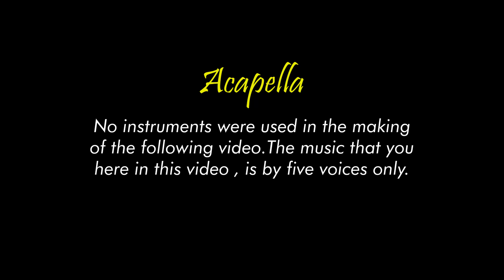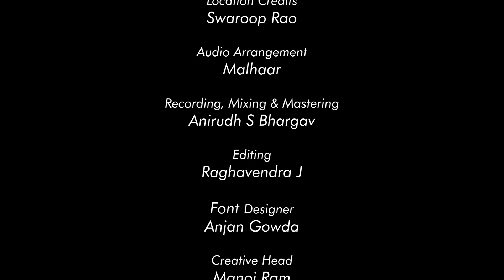Acapella Tribute to SPB - Malhaar x NKM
A humble acapella tribute to the musical legend Sri S P Balasubramanium
Though the world has lost you , you will remain forever in our hearts with your enriching soulful music
R.I.P

In collaboration with NKM creations

PLEASE NOTE:
All the songs covered here are not owned by us 🙏🏻and belong to music owners and Labels .this is our humble attempt to pay tribute to the legendary singer SPB and the people who are involved in this wonderful music creation .

Song: Aakasha Deepavu Neenu  ... (Happy)
Movie: Paavana Ganga (Language: Kannada)
Singer(s): S. P. Balasubramanyam
Actor (s): Shrinath and Aarathi
Label : Gaanasudhe

Song: Besuge Besuge
Album: Besuge
Director:  Geethapriya
Produer: Padmaprabha
Artist: S. P. Balasubhramanyam, Vanijairam
Cast:  Srinath, Manjula, K S Ashwath, Shivaram, Chandrashekhar
Lyrics: Geethapriya
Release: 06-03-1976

Song - Karunada Thayi
Movie - Naanu Nanna Hendthi
Star Cast - V Ravichandran
Lyrics - Hamsalekha
Singer - S P Balasubramanyam
Year - 1985

Song: NAGUVA NAYANA MADHURA MOUNA
Singer: S JANAKI,SPB
Lyrics: R N JAYAGOPAL
Film: PALLAVI ANUPALLAVI
Starcast: ANIL KAPOOR, KIRAN
Director: MANIRATHNAM
Producer: S KRISHNAMURTHY Banner: VENUS PICTURES
Year: 1983

Song: Kelade Nimageega
Movie: Geetha (1981)
Stars: Shankar Nag, Akshata Rao, Ramesh Bhat
Singer: Sripathi Panditaradhyula Balasubrahmanyam (SPB)
Lyrics: Chi. Udayashankar

Song: Noorondu nenapu
Movie: Bandhana(1984)
Stars: Vishnuvardhan, Suhasini , Jai Jagadeesh